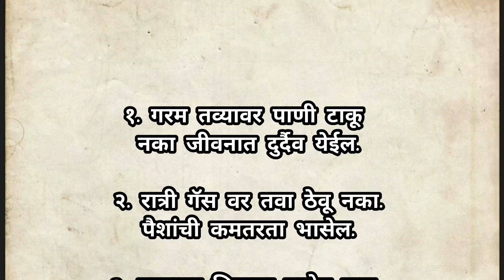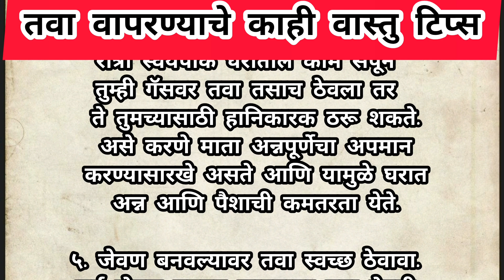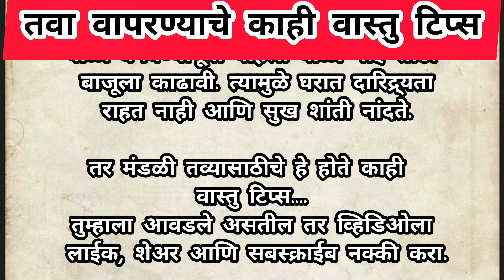वास्तू टिप्स धार्मिक माहिती/Vaastu Shastra tips/rare information@allrounderhousewife779